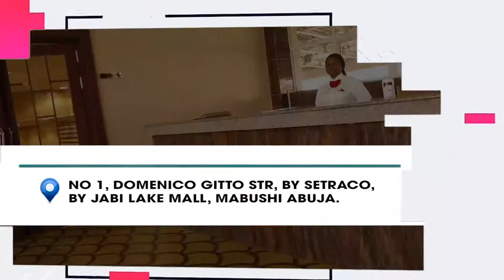SOLUTION AT LAST TO NIGERIA'S SECURITY CHALLENGES, NIGERIA'S ATTORNEY GENERAL, MALAMI UNDER FIRE.